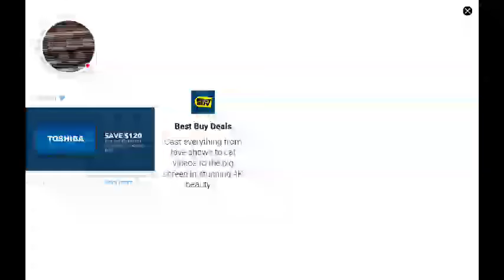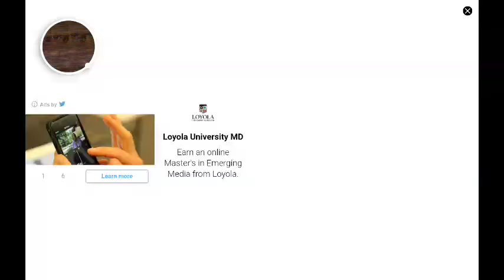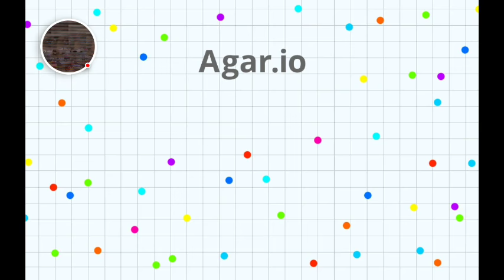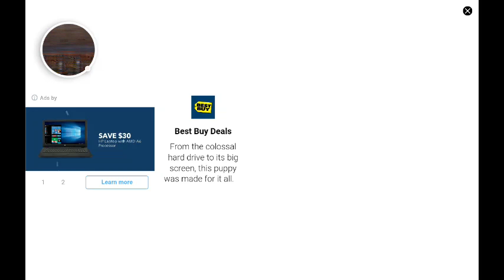MY FIRST GAMING VIDEO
Sorry for the horrible face cam, but still I hope you enjoyed.

HI am playing a game called agar.io, where you are cell trying to eat other cells. ENJOY also you might want to play yourself, so try if it looks fun to you. But if you have don't listen to the last 28 words I said.